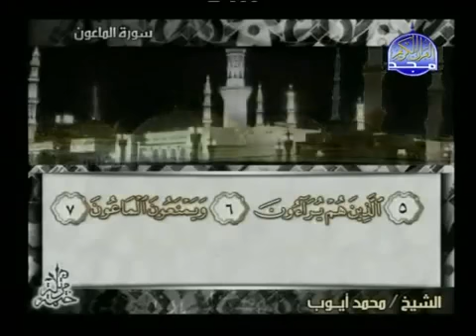107 سورة الماعون بصوت القارئ محمد أيوب Muhammad Ayyub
Playlist Full Quran by Muhammad Ayyub لائحة تشغيل القرآن كامل بصوت محمد أيوب